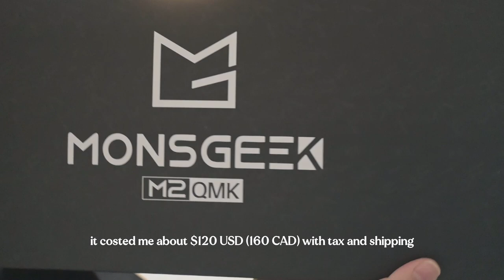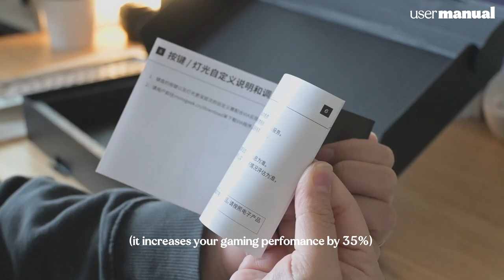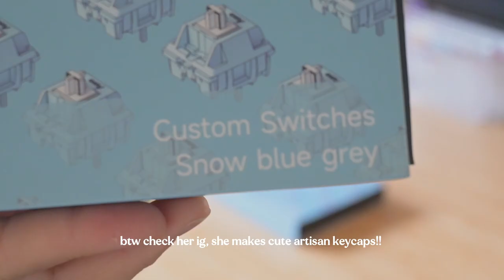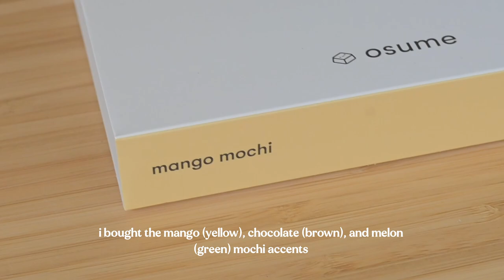monsgeek m2 build guide + sound test | akko cs snow blue grey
♡ read me ♡

hi guys! back with another keyboard build but this time with my first aluminum and 1800-layout keyboard; monsgeek m2~! i tried something that is somewhat new. i tried filming under natural light but as you saw there were a lot of exposure issues. so i'll definitely go back to filming with my 'filming' lights set up lol. anyways i hope you enjoy this video! thank you!

akko cs snow blue grey (these switches were sent by akko)

ੈ✩‧₊˚ k e y b o a r d  m o d s ੈ✩‧₊˚
lubed stabs with krytox 205g0 + dielectric grease
lubed switches with krytox 205g0
holee mod
force break mod
tape mod

camera | nikon z30 w/ z dx 16-50mm f/3.5-6.3 vr lens and af-s 50mm 1.8g lens
microphone | rode nt1a with evo 4 interface

timestamps
00:00 unboxing
01:27 disassembly/build...
03:01 stab mods
03:57 force break mod
04:20 ...build
06:20 switches
06:58 keycaps
07:51 stock sound test
08:32 modded w/ tape sound test
09:16 sound test (modded w/ 3mm pcb foam vs tape mod vs stock)
09:55 uninterrupted modded w/ 3mm pcb foam
10:23 uninterrupted modded w/ tape mod